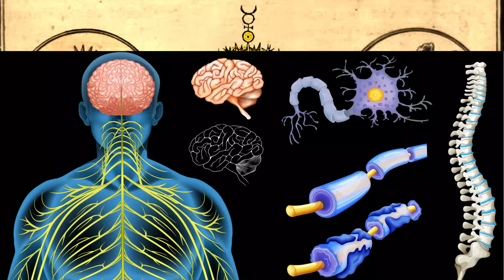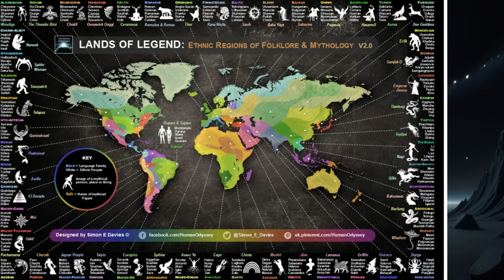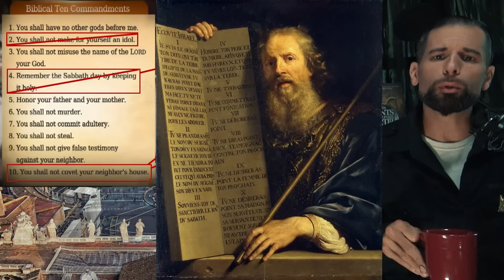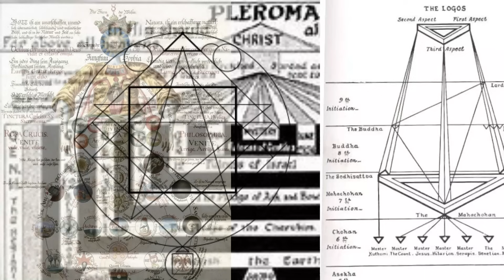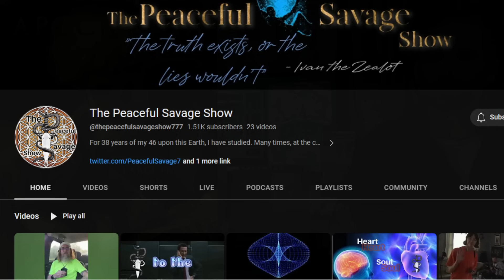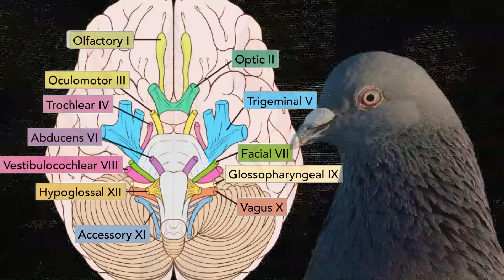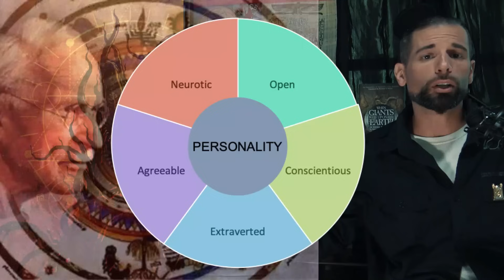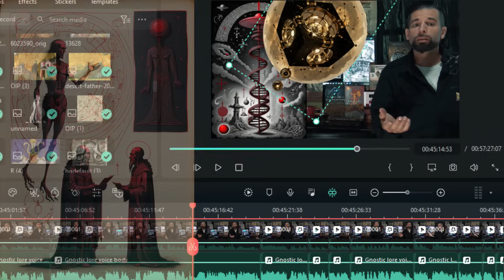Gnostic Lore pt.i:Abraxas/Mary Magdaline/Quantum Sophia/The Apocrypha of John and its parallels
-Quantum and Eastern themes found within the Apocrypha of John
-Birth of the Gnostic Demiurge
-Changes to the Bible for means of Power, Popes and Vatican
-Misconceptions about Mary Magdaline and her Gospel
-The Three Definitions of Gnosis and why they are the same
-States of matter in hermetic duality with spirit and soul
-Esoteric Speculation of Gnosticism and the Pleroma as unified field

...Links...